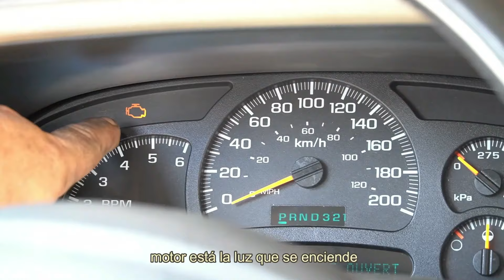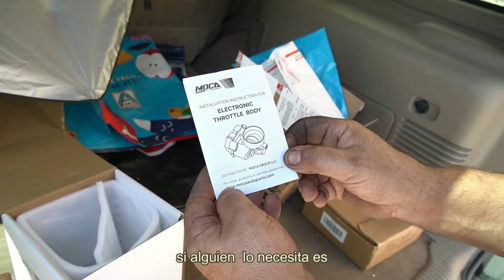ERROR P1516 - Solución Definitiva GM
El error P1516 es un código de diagnóstico que aparece en el sistema OBD-II de un vehículo y se relaciona con el funcionamiento del módulo del acelerador y el cuerpo de aceleración electrónico. Este código es común en muchos vehículos con aceleradores controlados electrónicamente, como los fabricados por General Motors (Chevrolet, GMC, Cadillac, Buick) y otras marcas modernas. En los sistemas de aceleración de los vehículos actuales, ya no hay un cable físico que conecte el pedal del acelerador con el motor. En su lugar, un sensor electrónico en el pedal envía señales a una unidad de control que, a su vez, ajusta el acelerador según la presión que el conductor aplica al pedal.

El código P1516 indica específicamente un problema en el "Throttle Actuator Control Module" (TAC), es decir, en el módulo de control del actuador del acelerador. Este sistema es responsable de regular la apertura del cuerpo de aceleración para controlar la cantidad de aire que entra en el motor, lo cual es crucial para su correcto funcionamiento. La descripción técnica del código P1516 suele estar relacionada con una discrepancia entre la señal esperada del sensor del acelerador y la respuesta real del cuerpo de aceleración.

Causas comunes del error P1516:
Cuerpo de aceleración defectuoso: Un mal funcionamiento en el cuerpo de aceleración electrónico es una causa común. Puede deberse a un problema en el motor que controla la apertura de la válvula de mariposa, o bien a suciedad o acumulación de carbonilla que interfieren con su funcionamiento.
Problemas en el módulo TAC: El módulo del actuador de control del acelerador puede estar defectuoso o tener problemas eléctricos, como un fallo en los circuitos internos o en el cableado que conecta el módulo al cuerpo de aceleración.
Sensores del acelerador defectuosos: Los sensores que detectan la posición del pedal del acelerador o del cuerpo de aceleración pueden fallar, lo que genera lecturas inexactas que causan el código de error.
Problemas de cableado o conectores: Daños en el cableado, conectores sueltos o corrosión en los conectores eléctricos pueden interrumpir la señal entre el módulo TAC y los otros componentes del sistema de aceleración.
Fallas en la unidad de control del motor (ECM): La ECM (unidad de control del motor) es responsable de interpretar las señales del sensor del acelerador y controlar el módulo TAC. Un problema en la ECM podría ser el origen del código P1516.
Síntomas del error P1516:
Luz de verificación del motor: Este código suele activar la luz de verificación del motor en el tablero, indicando que algo anda mal con el sistema de aceleración.
Modo a prueba de fallos o "limp mode": Algunos vehículos entran en un modo de emergencia cuando se detecta este error, limitando la aceleración y la velocidad para prevenir daños mayores. Esto puede causar una reducción significativa en la potencia del motor.
Respuesta lenta o errática del acelerador: Los conductores pueden notar que el pedal del acelerador no responde correctamente, o que la velocidad no aumenta de manera consistente al presionar el pedal.
Ralentí irregular: El motor puede tener problemas para mantener un régimen de ralentí estable, lo que a veces provoca que se apague cuando el vehículo está detenido.
Soluciones posibles:
Limpieza del cuerpo de aceleración: A menudo, una simple limpieza del cuerpo de aceleración puede resolver el problema si el fallo se debe a la acumulación de carbonilla.
Reemplazo del cuerpo de aceleración o del módulo TAC: Si el cuerpo de aceleración está defectuoso o el módulo TAC presenta fallas, es posible que sea necesario reemplazarlos.
Revisión y reparación del cableado: Se debe inspeccionar el cableado y los conectores en busca de daños o conexiones defectuosas.
Actualización o reprogramación de la ECM: En algunos casos, es necesario reprogramar o actualizar el software de la unidad de control del motor.
Este código requiere un diagnóstico adecuado, preferiblemente con herramientas especializadas, para identificar la causa exacta y aplicar la solución correcta.